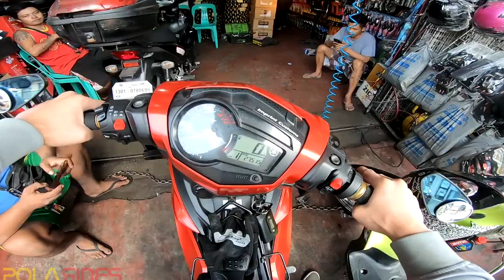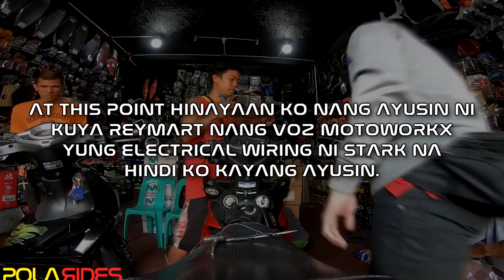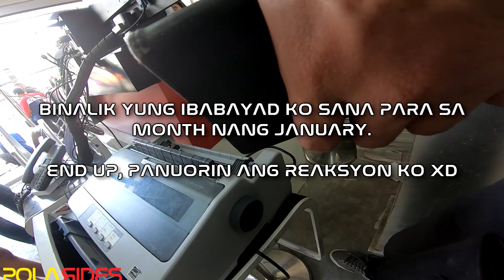PAHAMAK NA DOMINO SWITCH | KWENTO NG LAST PAYMENT SA MOTOR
More on Kwentuhan Vlog to mga braders sa kung anung nangyari sa pagkabit ko nang Domino Switch at last payment kay Stark :)

Want to get an review of your product? :D

Check out also this awesome guys from!
- HANC Additive Solutions ( Maker of 3d Printed Chinmounts )